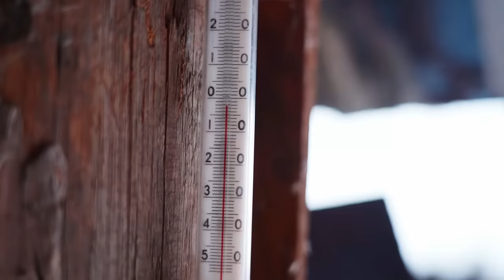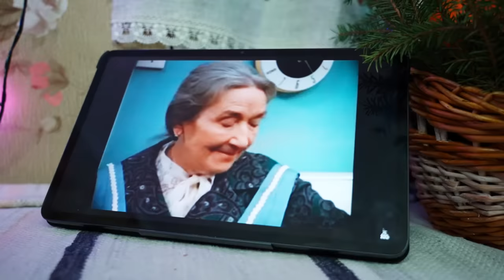НОВЫЙ ГОД В ГЛУХОЙ ДЕРЕВНЕ | ВДВОЕМ ПРОВОЖАЕМ УХОДЯЩИЙ ГОД | ПРАЗДНИЧНЫЙ СТОЛ В РУССКИХ ТРАДИЦИЯХ